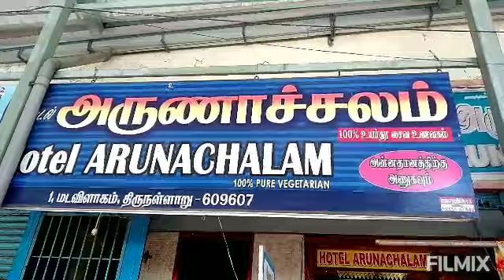Arunachalam Mess Thirunallar